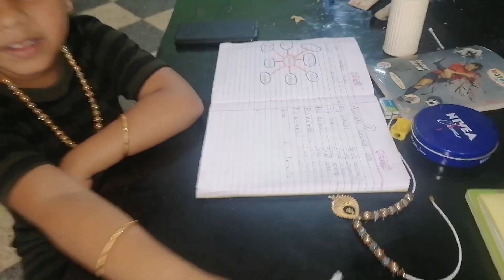മറിയത്തിനൊരു ice cream പ്രാങ്ക്|| prank vedio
പ്രാങ്ക് കൊടുത്തു പറ്റിക്കാൻ നോക്കിയതാ but അവൾ എന്നെ save ആക്കി പിടിച്ചു നിന്നു